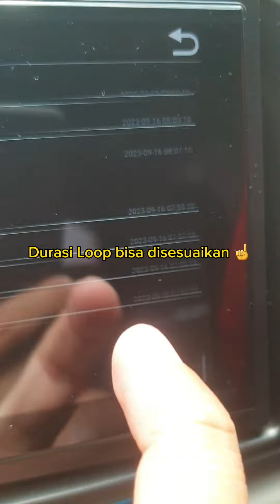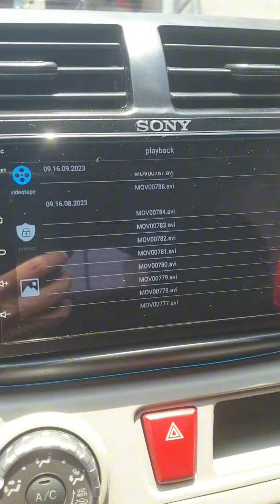Test Dashcam 100rb-an di HeadUnit android. bisa live view, loop save, g sensor, dll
Penting punya dashcam, untuk merekam kejadian tak terduga sepanjang jalan

Tampilannya seperti di vidio

Bisa tampilan live view langsung dr headunit
Sudah loop save (otomatis menghapus file lama jika memory penuh)
Connect dengan HU pakai kabel USB

Setting penyimpanan setiap 2 menit atau 3 menit

Full HD 1080P, sudut lebar

Sensor G bawaan, melindungi rekaman penting seperti tabrakan. Tapi belum pernah coba, jangan sampe lah nabrak 😁

Infonya ada fitur ADAS, belum pernah coba juga ☝

Teknologi WDR, penyesuaian cahaya otomatis

Ada Sistem peringatan tabrakan  ☝

Bisa Gambar dalam gambar, jadi bisa nonton video, merekam dan menggunakan GPS secara bersamaan.